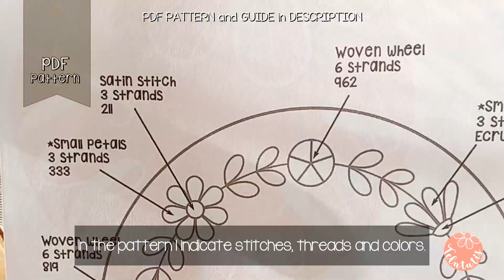Helena PDF EMBROIDERY PATTERN. DIY. Available in 8 sizes. Includes Complete embroidery GUIDE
HELENA PDF EMBROIDERY PATTERN

🌷I present to you HELENA EMBROIDERY PATTERN.

🌷INCLUDES 2 PDF FILES:

      🌺 1. PATTERN with the indications of COLORS and STITCHES and scaled to 8 SIZES.

      🌺 2. COMPLETE GUIDE to EMBROIDERY!!! With the following content:
             🌼 How to TRANSFER the pattern to the fabric.
             🌼How to FINISH off the frame.
             🌼11 ILLUSTRATED STITCHES STEP BY STEP. Knowing these 11 stitches you can do any embroidery.
             🌼4 COLOR SETS that combine very well. In addition to the colors that I indicate for the pattern, I show you these 4 color combinations with which any embroidery will look harmonious.
             🌼My EMBROIDERY TIPS. How to embroider large surfaces, such as poppy petals, how to embroider small petals and how to embroider leaves.

🌷 This COMPLETE EMBROIDERY GUIDE is almost a BOOK. Before making it, I have seen many other embroidery guides, and I can assure you that to show each stitch, they only include a sad little drawing that is very difficult to understand. In my GUIDE, EVERY STEP of each stitch is ILLUSTRATED with a PICTURE!!

🌷 In addition, my GUIDE also includes something that the rest do not have: The 4 COLOR COMBINATIONS. It seems silly, but choosing colors is the most important and complicated thing. If there is harmony in your colors, your embroidery will be beautiful.

🌷 IDEAS: In the product images I am already showing you some ideas to make your embroidery: t-shirts, framed paintings, cushions, Tote Bag... but there are many more!! For example, denim jackets, tablecloths and napkins, towels, sheets, the yoke of a dress...

🌷 SIZES: The pattern is scaled in 8 sizes, to perfectly fit the most common hoops: 3", 4", 5", 6", 7", 8", 9" and 10" (equivalent in cm: 7´ 62, 10'16, 12'7, 15'24, 17'78, 20'32, 22'86 and 25'4 cm).

🌷 It would be a great joy for me to see your embroidery on Instagram. I would appreciate it if you tag me and don't hesitate to ask me your questions @telatatis.

🌷 INSTANT DOWNLOAD: In the images I explain how to download, but keep in mind that THEY CAN ONLY DOWNLOAD WITH COMPUTERS!!! YOU CAN'T WITH PHONES!!!

🌷 Happy embroidery!